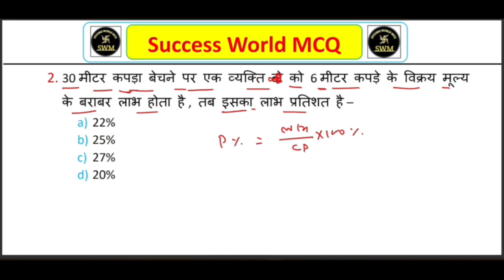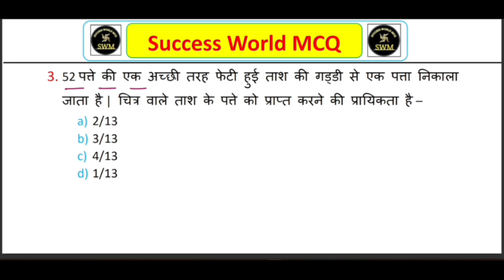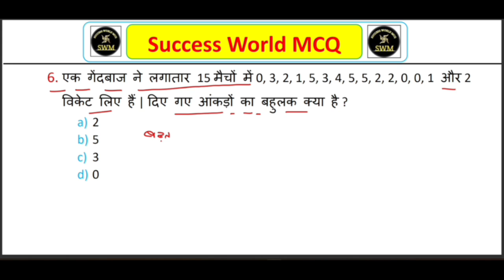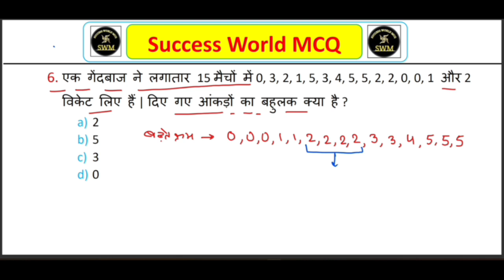Bihar Excise Constable Math Question Paper | Practice Set-08 | Bihar Police Math Question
bihar excise constable Math question paper
bihar excise constable exam 14 may
bihar madhya nished question
bihar prohibition constable math
bihar madhya nished exam date 14 may
bihar police math class 2023
bihar madhya nishedh math class
bihar police math previous year question paperbihar police prohibition constable previous year question paper math
bihar excise constable math class
bihar police constable math question
bihar police constable ka math ka questionbihar police math practice set
madh nished bihar police live class 2023madh nished math class
bihar madh nished class